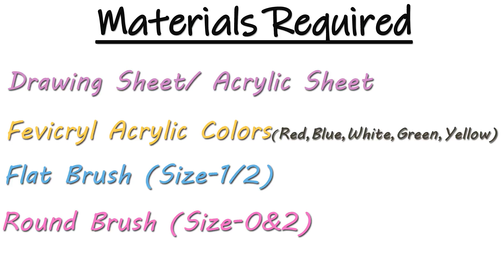How to use One stroke Painting to make Flower & Leaves Design | One Stroke Painting for Beginners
Hey Guys!! Check out how to use the amazing One Stroke technique to make beautiful flower design.. Hope you would enjoy watching this video.. If you like this, then do hit the LIKE Button and share this with your friends too...❤️

❤️Brushes & Colors used in this video👇
👉Flat Brush - Size (1/2)
👉Round Brush - Size (0&2)
👉Colors :- Acrylic Colors

You can check out this : BEGINNERS KIT HAVING ALL THE BASIC BRUSHES

❤️LINKS  OF ALL THE BASIC FABRIC PAINTING MATERIALS 👇

👉Camlin Kokuyo Canvas Board - 50cm x 60cm
Also check: BEGINNERS KIT HAVING ALL THE BASIC BRUSHES 👉

Check out few of my Fabric Painting videos here 👇

6. How to make Permanent Golden Color at home | Beautiful Blouse Neck Design | Fabric Painting designs
7. How to do Hand Block Printing at Home | Tips for Beginners | Decorating ideas using BLOCKS